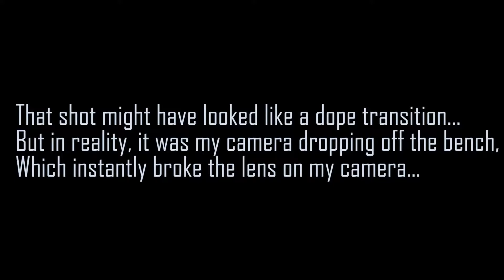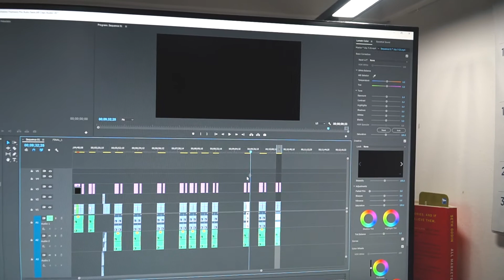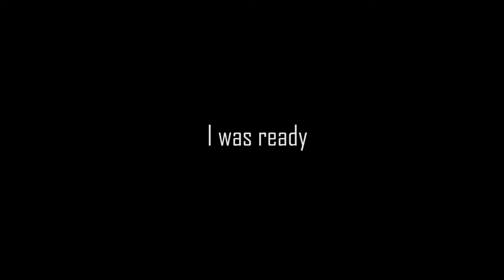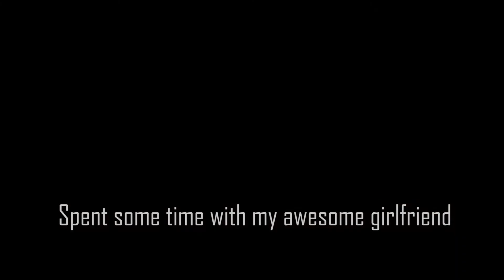Breaking a camera lens during finals week.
Hope somebody out there missed these vlogs. If that person is you, enjoy the video! A lot of big things coming and a lot of new content coming soon I promise.

Be looking out for:

-Tutorials
-Business advice
-Behind the scenes on client shoots
-Video gear reviews and techniques

Camera gear:
Sony a6300
Sony 18-105mm
Sony 16-50mm (RIP)
Sony shotgun mic